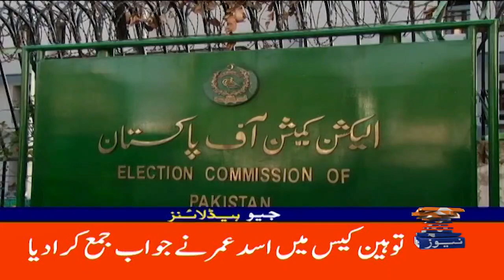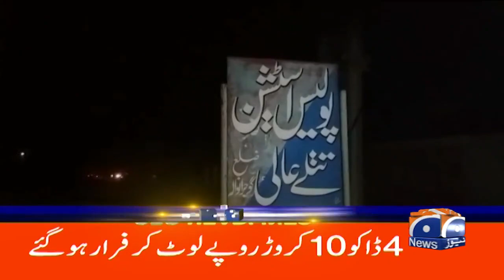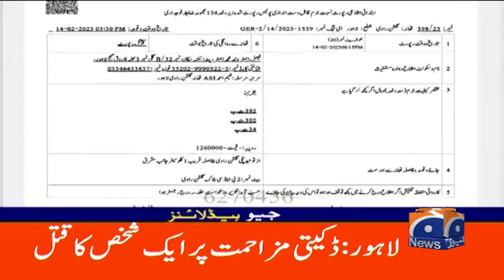Geo Headlines 09 AM-PTI's Qasim proposes MNAs donate month's salary to quake victims.| 15th Feb 2023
GeoHeadlines 09 AM | 14th February 2023 | GEONEWS
جیو نیوز ہیڈ لائنز - 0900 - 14 فروری 2023ء